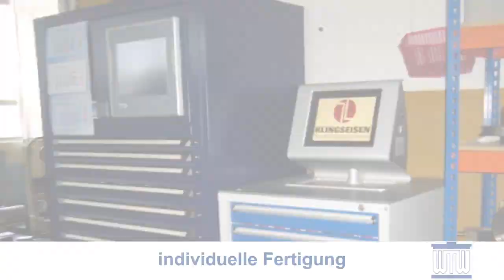Vorrichtungen Präzisionsteile Werkzeugbau WTW Werkzeugbau GmbH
Wir fertigen Präzision. Unser Angebot u.a.: Formlehrer, Präzisionsformfräsen, Vorrichtung zur Behandlung von Getriebegehäuse und Präzisionsteile. Vertrauen Sie unserer jahrelangen Erfahrung.

WTW Werkzeugbau GmbH
Bad Wilsnacker Straße 48
19322 Wittenberge